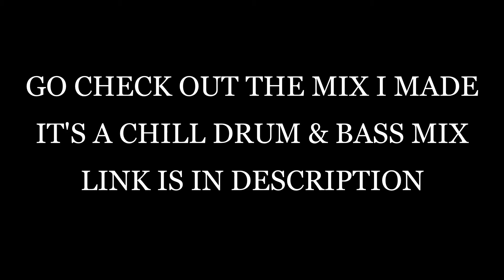Just Chillin' Volume 1 (DnB Mix - Link in Description)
Hey go check out this DnB mix I made! My first attempt so let me know how it is!
-Fronkdegronk